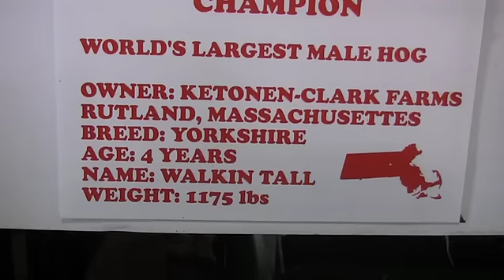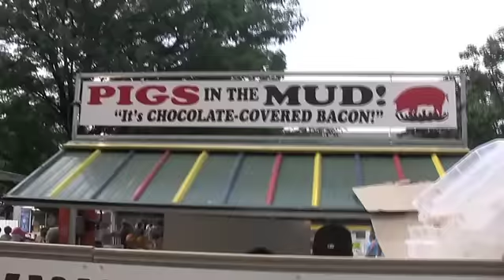Health Care Overhaul Summarized Via MASSIVE PIG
In which John sweats through his shirt while discussing the American health care system and various proposals for reform, including the public option, nonprofit health insurance cooperatives, and continuing to feed the pig.